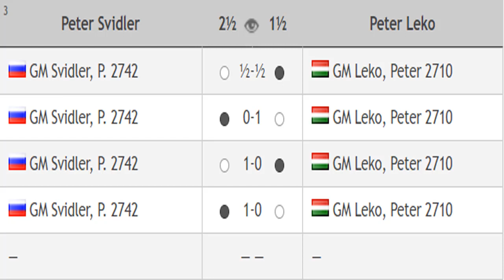Peter Svidler vs Peter Leko || Chess24 Legends of Chess 2020 - Round 2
Chess24 Legends of Chess 2020